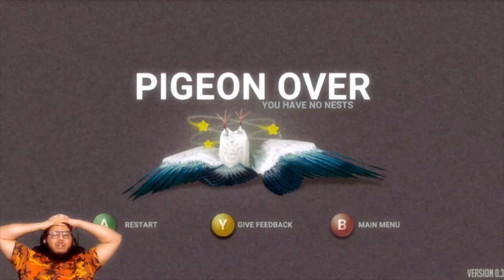JE SUIS UN HORRIBLE PIGEON ! PIGEON SIMULATOR